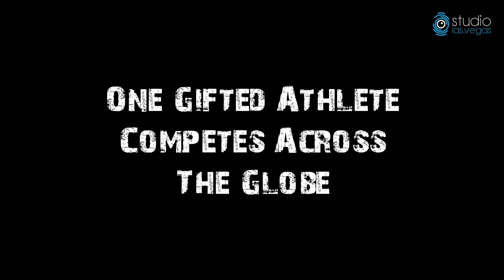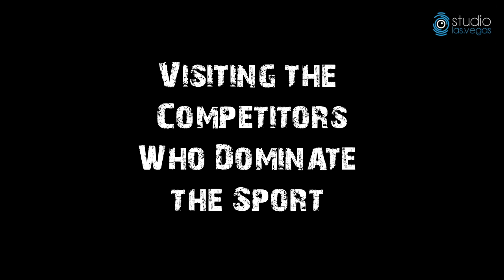Armwrestling Documentary Promotional Reel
This is a promotional reel for an Armwrestling Documentary project that never went to production.  The footage was shot at the 2010 World Armwrestling Championships in Mesquite Nevada where we followed Professional Armwrestler Matthias Schlitte from Germany and interviewed a number of other competitors.  We have hours of footage from the weekend in the archives if anyone is interested.